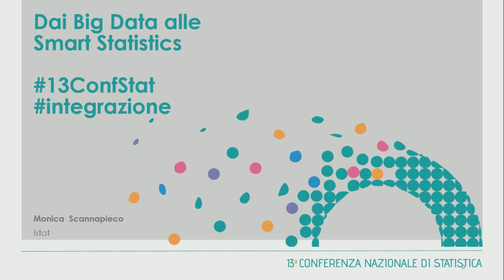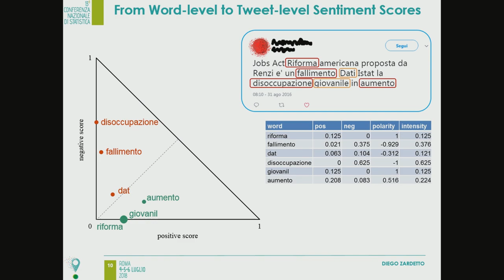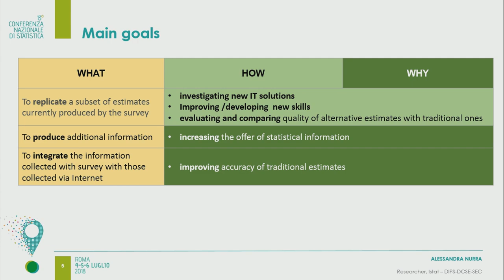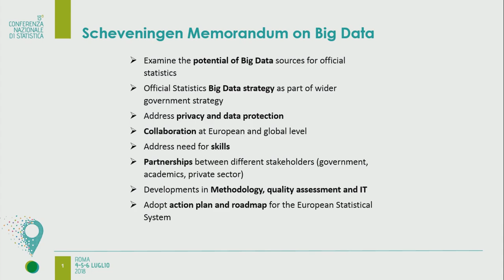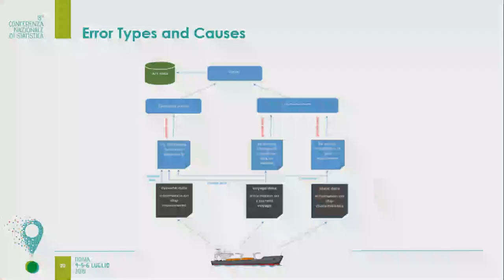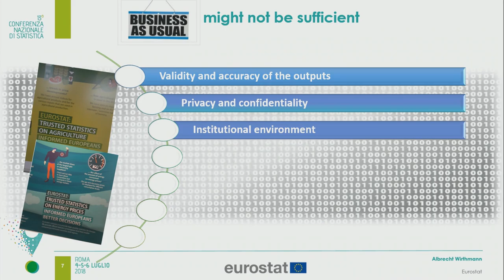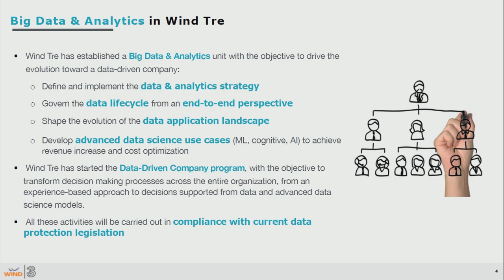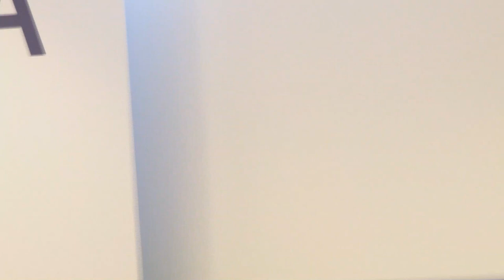INTEGRAZIONE - Dai Big Data alle Smart Statistics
I Big data sono un’opportunità per la statistica ufficiale che sta studiando le modalità con cui utilizzare la pervasiva generazione di dati per migliorare la produzione statistica in termini di accuratezza, tempestività e ricchezza informativa. Essa potrà diventare una “smart statistics”, al pari di altri ambiti come lo “smart farming” o lo “smart manufacturing”. Rispetto ad altri stakeholder che producono statistiche basate su questi dati, la statistica ufficiale può godere dei benefici competitivi che derivano dal suo ruolo di terza parte istituzionale. Confrontare e integrare i dati provenienti da nuove fonti con dati che provengono da fonti di qualità nota, consente di utilizzarli in maniera più controllata e conforme agli standard di qualità richiesti alla statistica ufficiale. In aggiunta, la statistica ufficiale può ulteriormente affermarsi come garante di statistiche ‘affidabili’ in termini di trasparenza, qualità, confidenzialità e privacy. Nella sessione vengono discusse le sfide da affrontare con queste nuove fonti.
Coordina: Monica Scannapieco
Using Twitter data for the Social Mood on Economy Index
Diego Zardetto | Istat
From ICT survey data to experimental statistics: using IaD for website’ functionalities
Alessandra Nurra | Istat
Towards the Use of Big Data for European Statistics
Peter Struijs | CBS
Trusted Smart Statistics: Official Statistics in a datafied World
Albrecht Wirthmann | European Commission
Big Data as core engine to support the Wind Tre data-driven journey
Marcello Savarese | Wind Tre